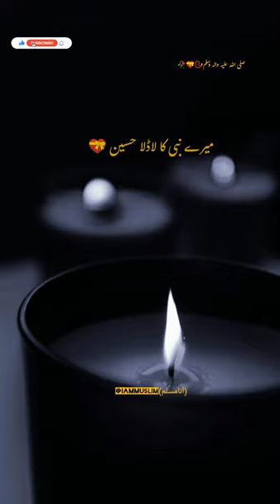Hazrat HUSSAIN (R.A)❣❤